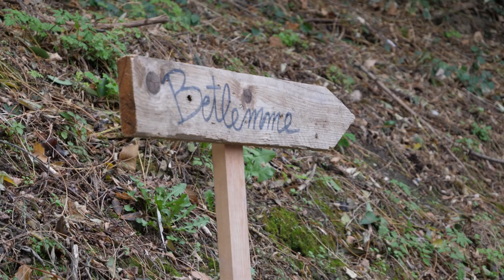TORNA LA MAGIA DEL PRESEPE DI BETLEMME A TALACCHIO